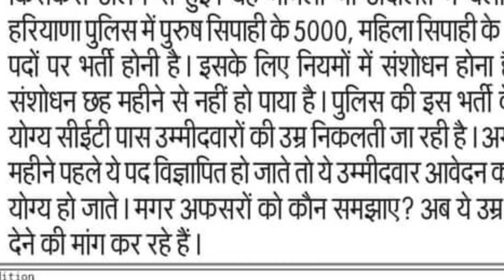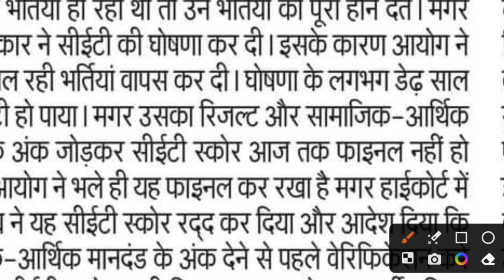Haryana Police Male & Female Constable New Vacancy 2024-25 | Haryana Police Bharti 2024-25 | Y.S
Thanks.